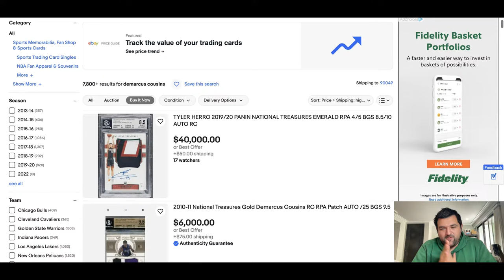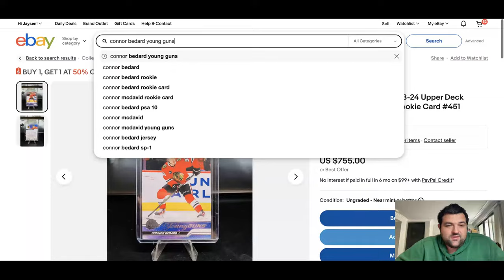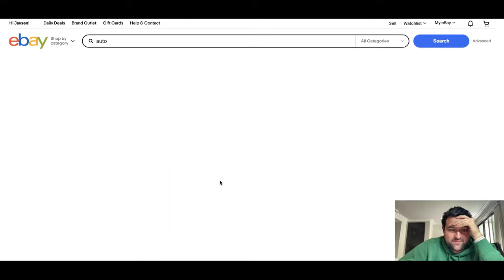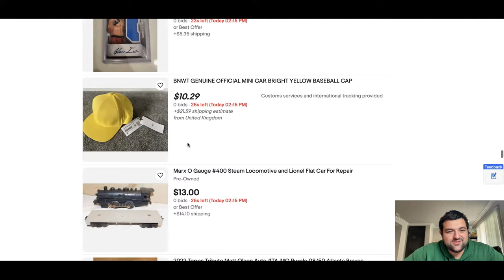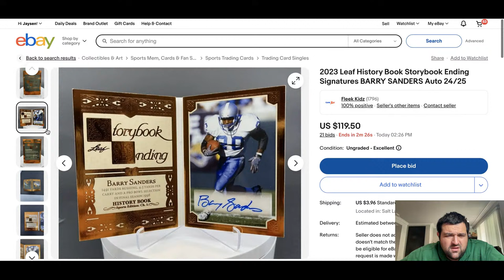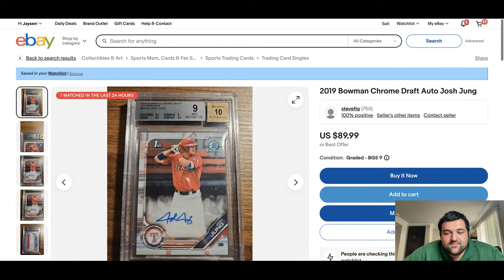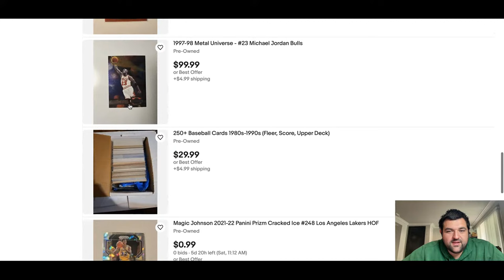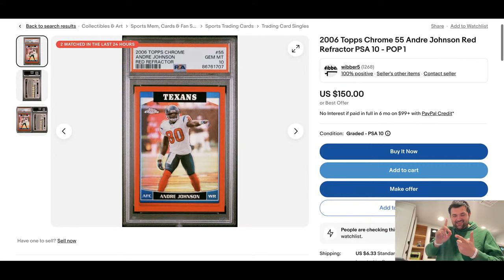Buying Sports Cards For 24 Hours on EBAY!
2. My Phone Stand For Whatnot Streams:

3. Camera I use: Sony A7C

5. Light For Streaming, And Recording Content:

6. Bubble Mailers From My favorite seller:

7. 11x14 Toploaders for Autograph Photos

8. Rollo Printer Labels:

9. Wired Rollo Shipping Printer:

10. Microphone For Video Camera:

11. Tamron Lens 17-28 For Camera:

13. ULine SHIPPING BOXES, MAILERS ETC

14. Large Team Bags For Shipping: Size  4.75 x 6.5

15. Funko Protector

16. 9 Pocket Sheets for binders:

17. Bubble Bags For Shipping:

18. Sticky Notes for online orders:

21. Itoya Art Portfolio for larger Autograph Photos

22. Storage Box 2 Row for cards. Emergency buy. its like $15